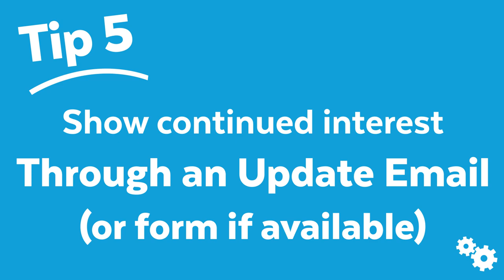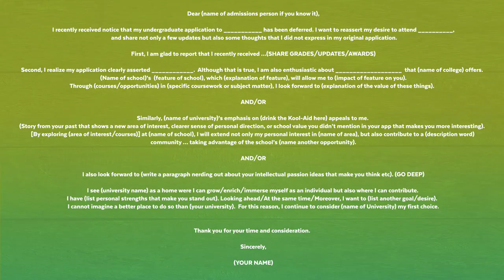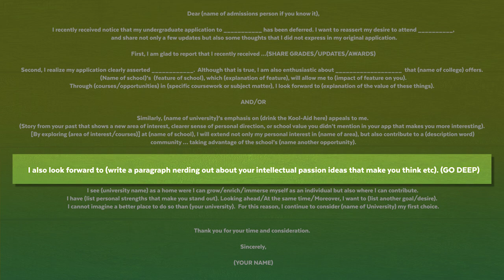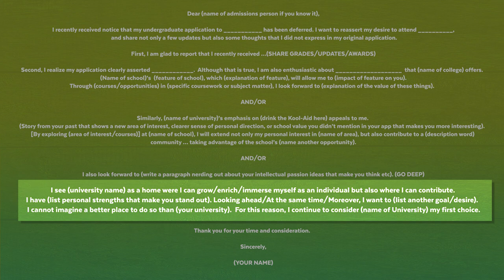What to do if a you're Deferred by Your DREAM SCHOOL! College Admissions Tips!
Have you been deferred by your dream school and are unsure of what to do next? In this video, Brooke shares 5 things you can do after being deferred by your top school of choice.

Thinking about taking the ACT® instead?

Produced by: David Paul
Edited by: Sara Lester